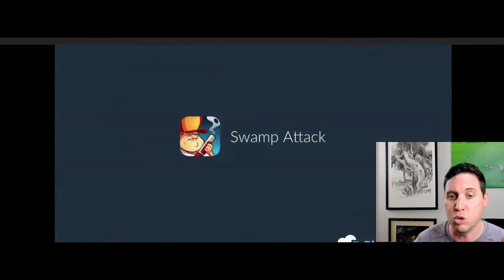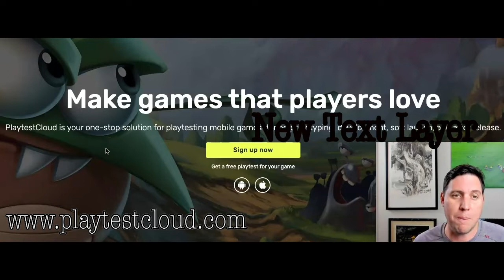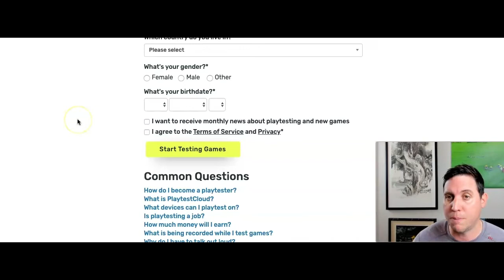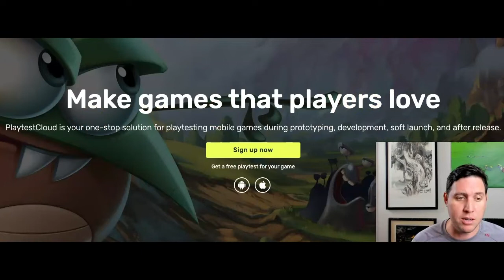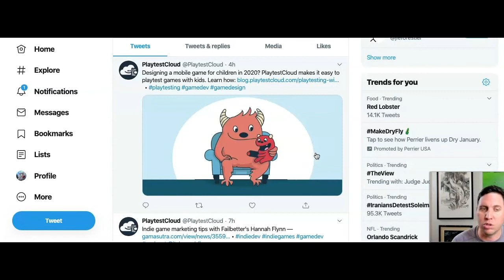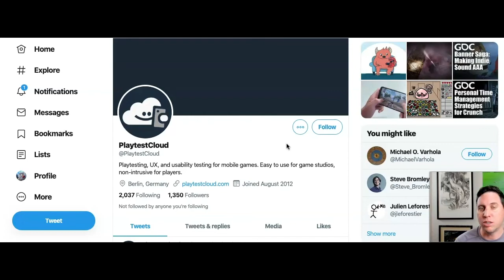Earn Extra Money Testing Online games For Free (Simple)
➥➥➥ FOLLOW ME ➥➥➥